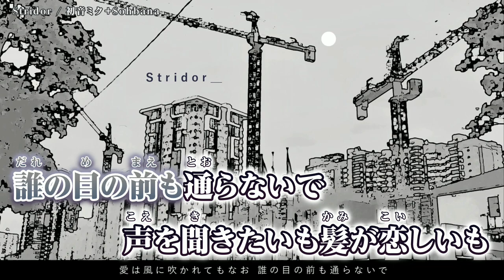【 ニコカラ 】 Stridor 【 Onvocal 】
Stridor / 初音ミク+Sohbana  のカラオケ動画です。

ｰｰｰｰｰｰｰｰｰｰｰｰｰｰ
Original Credit
曲、詞、動画　Sohbana 様　(mylist/60506594)
画像　KagaPy 様
ｰｰｰｰｰｰｰｰｰｰｰｰｰｰ